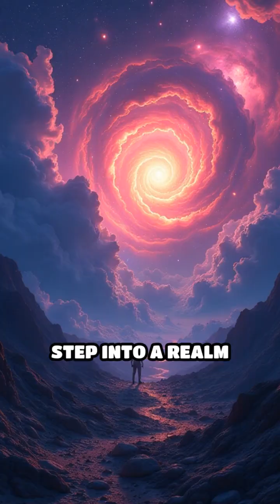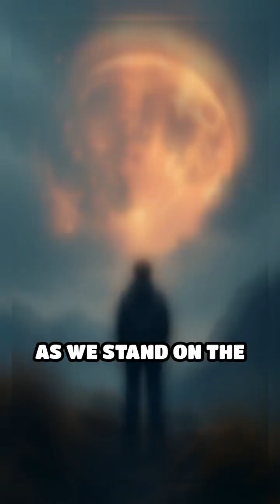Quantum Consciousness Unveiled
Dive into the mind-bending realm where quantum physics meets consciousness. Discover how quantum processes might hold the key to our self-awareness.